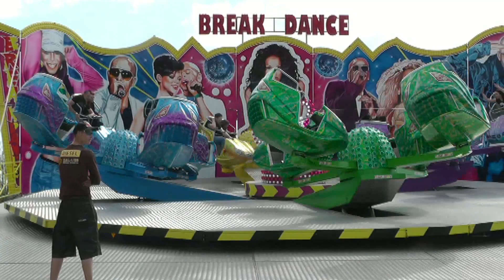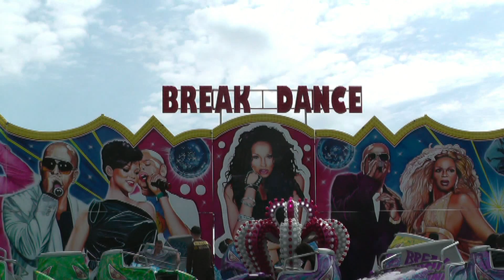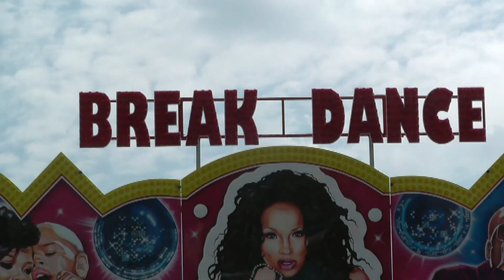ČeskoBudějovická pouť 2014 - ATRAKCE BREAK DANCE / ATTRACTION BREAK DANCE OFF-RIDE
Atrakce BREAK DANCE v Českých Budějovicích na jarní velikonoční ČeskoBudějovické pouti 2014 u Výstaviště na parkovišti obchodního řetězce TESCO. Jízda pro jednu osobu 50 Kč (50 CZK). Natáčeno v sobotu 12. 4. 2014. Provozovatel Tomáš Holý. Lunapark Holý.
Jarní velikonoční ČeskoBudějovická pouť 2014 se koná od čtvrtka 10. 4. do neděle 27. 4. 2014.